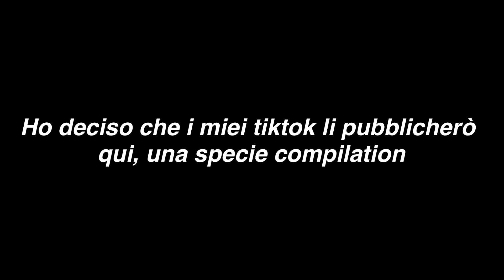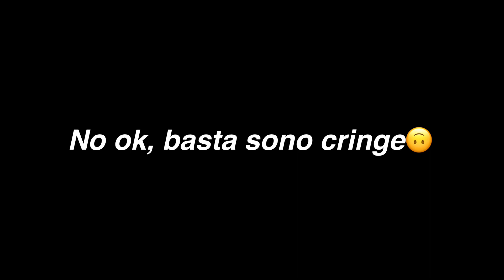Compilation dei miei TikTok #2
Alcuni video sono cringe MOOOOLTO cringe ma non criticate per favore🙃

PRESTO USCIRÀ LO SPECIALE!